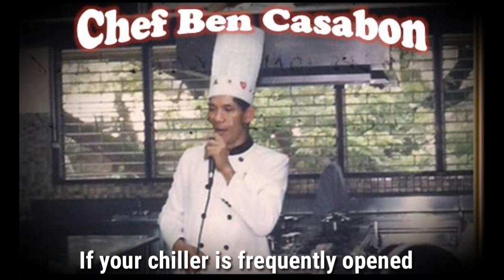How To Make A Chicken Farce for Chicken Sausage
Step by step procedure on how to make a chicken farce to make a chicken sausage that could be used in preparing any dish especially in preparing a pasta dish. This is the chicken sausage that I used for the pasta in bechamel sauce I made last culinary tutorial video.